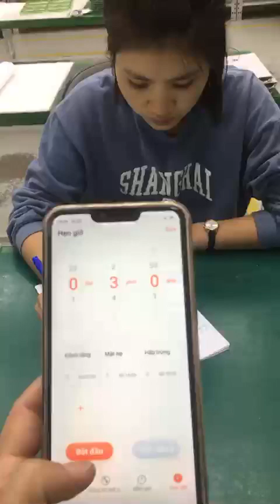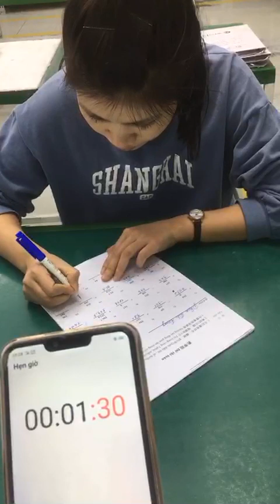PHAM THI TRANG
數學影片